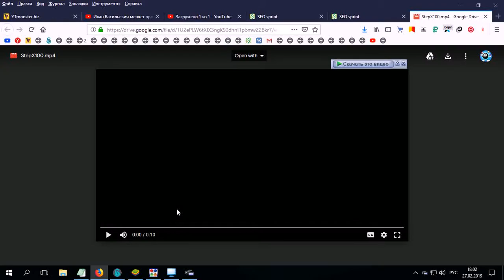Мужской парфюм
Сервис мгновенных игр
Промо-код 23IcSH5I